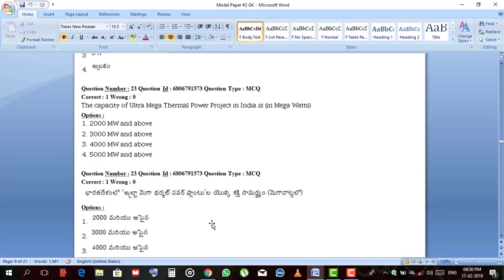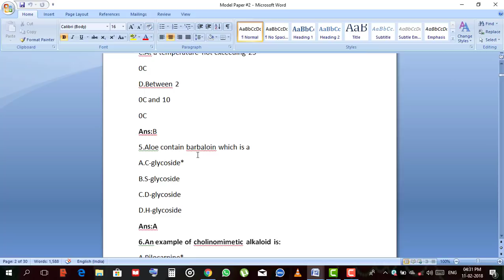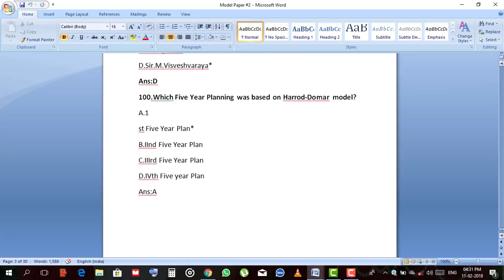Telangana Govt Pharmacist Grade-II Exam Model Paper #2 With Answers || Pharma Guide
1.TSPSC BOOK
2. POLITY BY LAXMIKANTH
3. Environmental Shankar IAS
4. science & technology by sri sathyanarayana aade
5. Moral Values & Ethics by lexicon
6. Natural resource

7. All In one for Pharmacist

1.Lachman

1.1 Unit Operations CVS subrahmanyam

1.2 Dispensing Pharmacy by RM Mehtha

1.3 Tutorial pharmacy by cooper and gunn

2. Anatomy & Physiology by Ross & Wilson

4. Inorganic chemistry books by chatwal

5.Pharmacology Lipincott

6.Pharmacology Tripathi

7. Hospital Pharmacy by mohammed ali

8. pharmacognosy by kokate

9. biochemistry u_satyanarayan

10. Forensic pharmacy b.suresh

pharmacist practice book

 Google+: goo.gl/C2FVHR